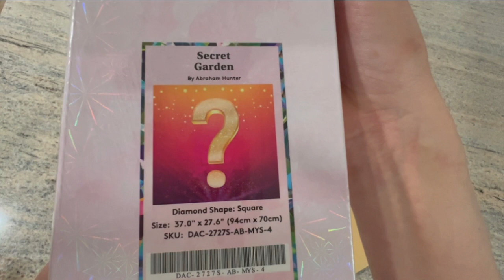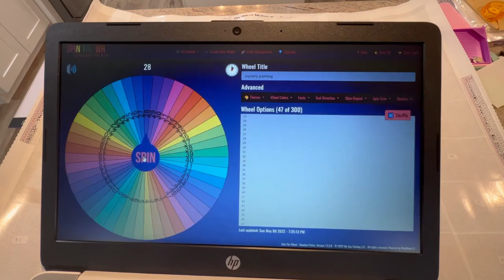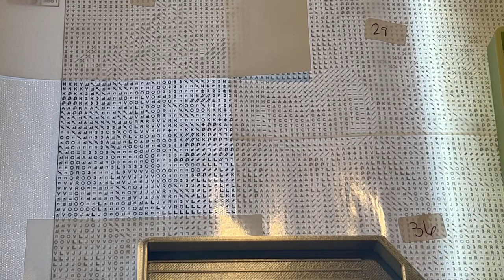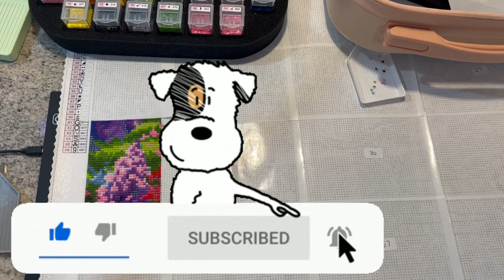Diamond Art Club’s mystery painting by Abraham Hunter: 1st square revealed & It’s already beautiful!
Episode two of the Mystery Painting Reveal.

Time line quick reference

1. Tray Review - 6:07
2. First Time lapse  - 11:27
3. Accidental Pug sighting (slow mo) - 12:46
4. Second Time - 13:38
5. Putting drills back into bottle with new trays - (14:03)
6. First 1/2 of square finished - (18:38)
7. Third Time lapse - (19:11)
8. Finished square! - (23:34)

This canvas is no longer available, but here is a link to Diamond
Art Club

Diamond Storage Container: Amazon

SanerDirect 92 Grids Diamond...

Trays:
JHEnvision Lab

Music from YouTube Audio:
Sailing
As You Fade Away
Good Days
Seasons